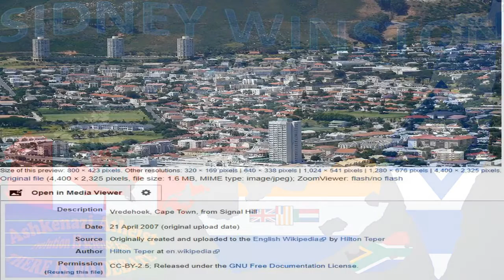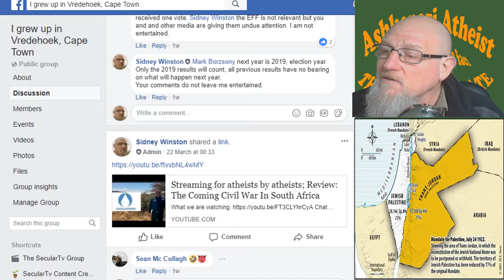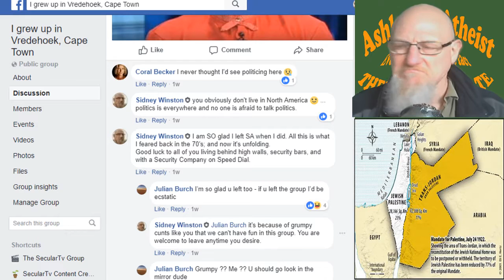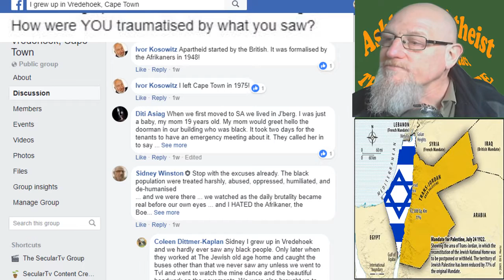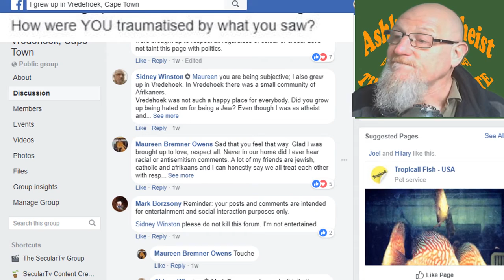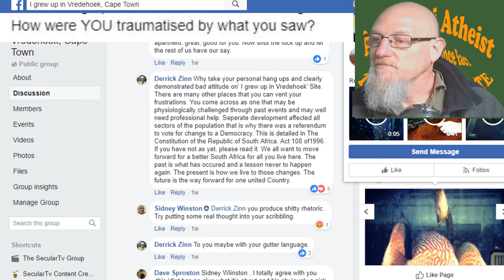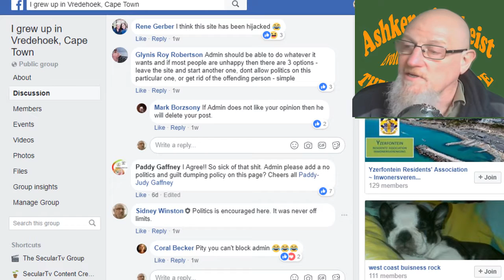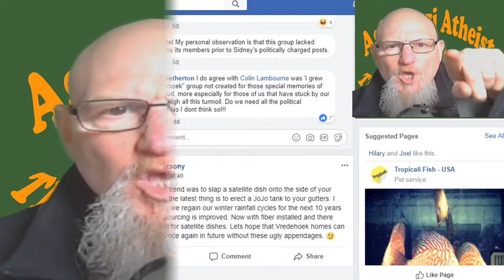Facebook Group Review: I grew up in Vredehoek, Cape Town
What we are watching:
various, or nothing

Chat room/hangout join link:
when available

-atheist friendly
-issues worth debating

We are The Atheists™. We accept the scientific fact of evolution. There is no debate.

All proceeds are to cover expenses towards content improvements, mostly for upgrades as needed.

The Occult Series of Episodes

All video, audio credits

The Arian Orthodox Church Arianism Today

Fair use is a doctrine in United States copyright law that allows limited use of copyrighted material without requiring permission from the rights holders, such as commentary, criticism, news reporting, research, teaching or scholarship. It provides for the legal, non-licensed citation or incorporation of copyrighted material in another author’s work under a four-factor balancing test. Thank you for your support. You are my inspiration. Thank you for your support. You are my inspiration.